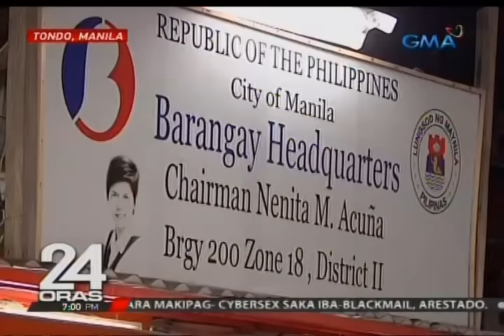24 Oras: Kapitana ng barangay, patay sa pamamaril